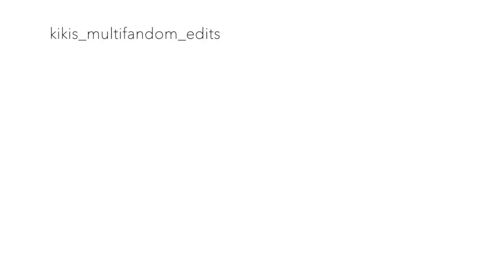Adam Driver Sexy Back